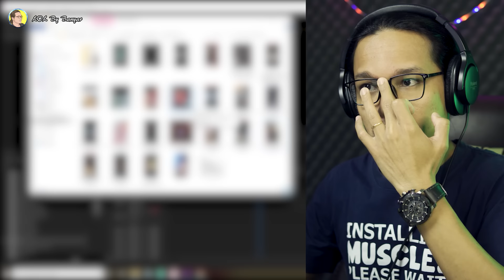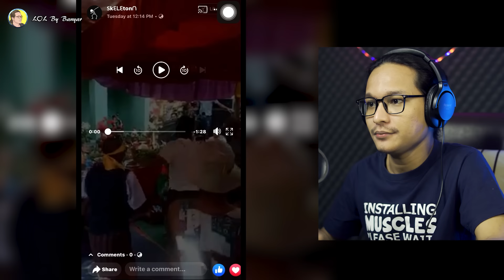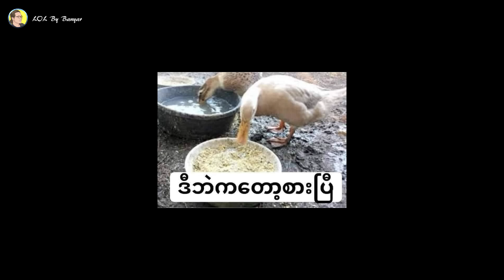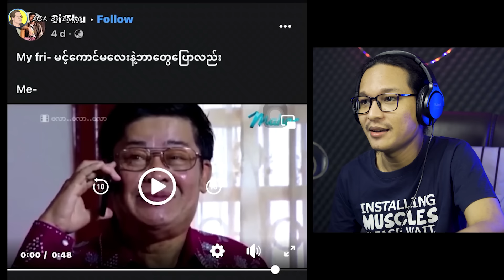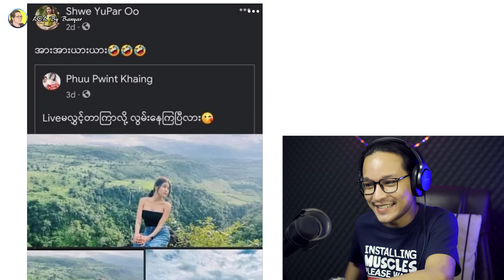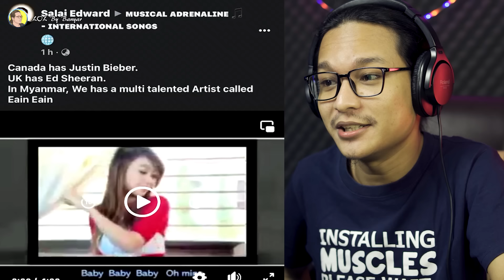မကြာခင်စတင်တော့မယ့်တိုက်ပွဲကြီးအကြောင်း သင်မသိသေးဘူးလား...;D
- Left Brain နဲ့ Right Brain သမားတွေအကြောင်းလဲပါမယ်
- ဘုရားပေးတဲ့ Formula တစ်ခုလဲပါမယ်
- နတ်ပွဲတွေလဲသွားကြမယ်
- ဖအေနဲ့မတည့်သောသားများအကြောင်းလဲပါတယ်
- ရေချိုးပြီးပြီလားမေးခွန်း စတင်ခြင်းလဲပါတယ်
- Bar မှာကဖို့တစ်ကွက်ပဲပြမယ်
- တောင်မြောက်တိုက်ပွဲကြီးအကြောင်းလဲပါမယ်
- အိန္ဒိယရုပ်ရှင်စကေးတွေလဲပါမယ်

နောက်ဆုံး...ခပ်ချောချောကောင်လေးသင့်ကိုနှုတ်ဆက်လိမ့်မယ်...ဒါဘဲ(ပြီးပြီ) အိပ်တော့